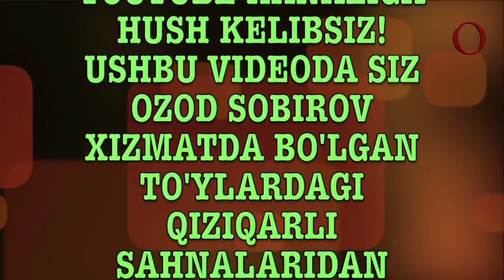Тўйлардан қизиқарли видеолар